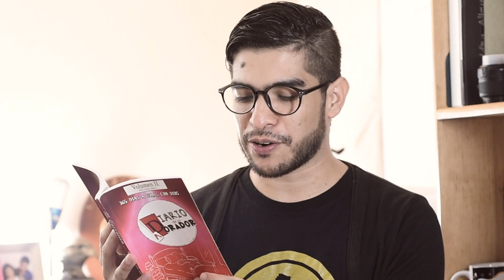Día 119 de Diario De Un Adorador 🙏.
No es por tus ofrendas y tu activismos religioso, es por su misericordia y favor... de eso hablamos hoy en diariodeunadorador con juliocalo.

DESCARGA GRATIS 🎁 el libro "Diario de un adorador" con 365 devocionales e invitados especiales ♥